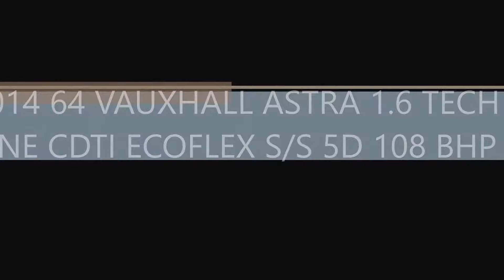2014 64 VAUXHALL ASTRA 1.6 TECH LINE Estate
Cracking Astra Tech Line Estate Finished In Black Metallic, This Car Is A 1.6Cdti Which Benefits From Zero Road tax, The Car Has Done 42,000 Miles From New With Just 1 Owner From New Who Kept A Full Vauxhall Service History. The Car Will Also Come Supplied With 1 Years Mot & 2 Keys .We Have Also Carried Out a Full Hpi Check On The Car To Confirm Its History & Mileage, We Are Happy To Share A Copy Of The Certificate With You. If You Would Like To Arrange A Viewing Or Test Drive Please Call 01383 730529, Text 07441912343 Or Message Us On Facebook - Search "Simpson Motors Fife " ++ 3 Months Warranty Included, Extended Warranties - Platinum Cover - 12m £219, 24m £359, 36m £495 ++